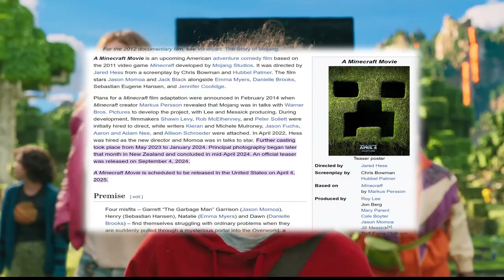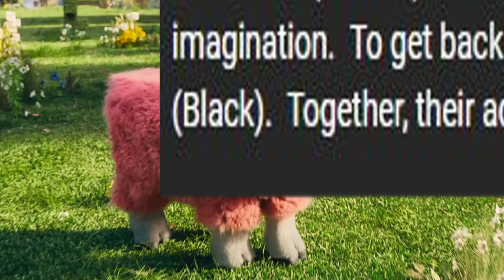A Minecraft Movie Should Scare You...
A Minecraft movie is the brand new warner brothers movie inspired off the hit video game series Minecraft